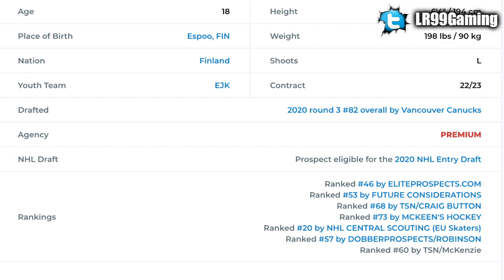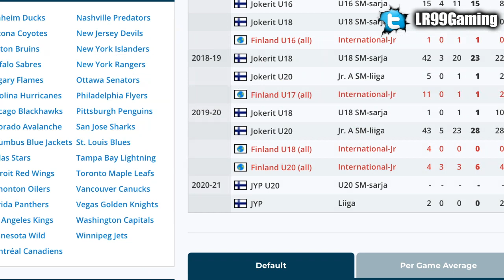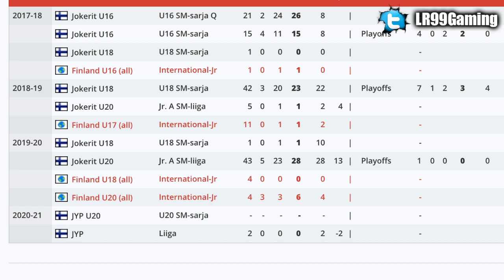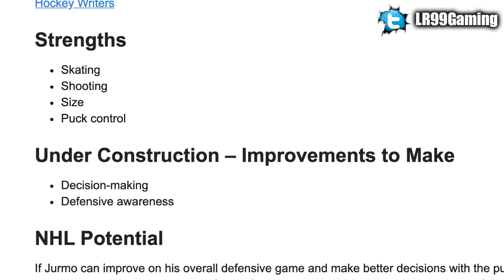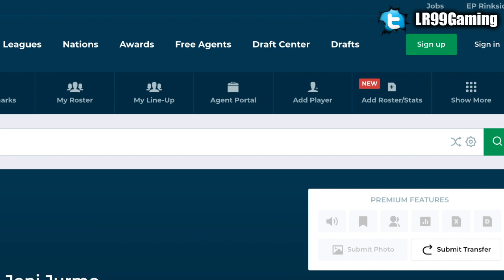CANUCKS DRAFT JONI JURMO - AMAZING PICK (2020 NHL ENTRY DRAFT TOP PROSPECTS NEWS & RUMOURS TODAY)